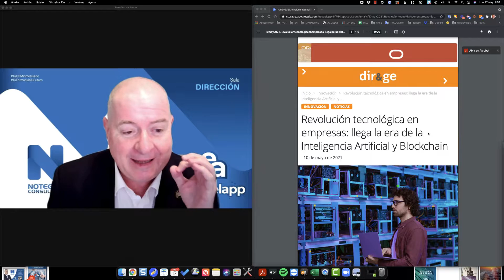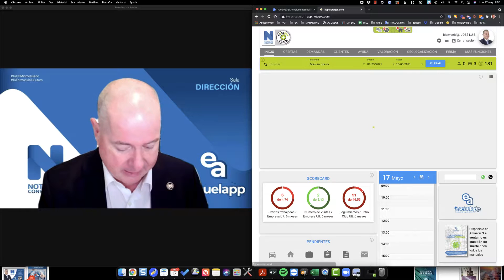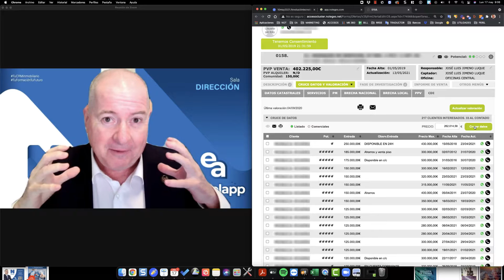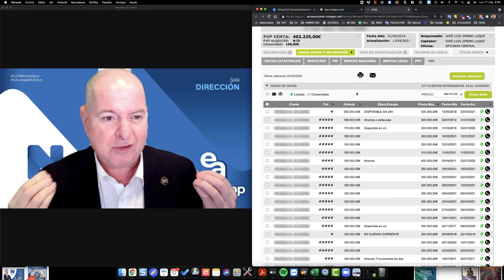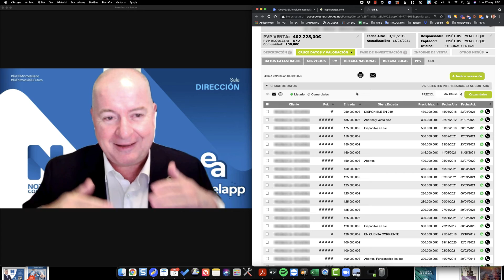INTELIGENCIA ARTIFICIAL APLICADA AL SECTOR INMOBILIARIO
Muchas veces me han preguntado como puede ayudar la IA a un profesional inmobiliario para disparar sus resultados, pues al final la venta la hacen las personas. Y es verdad, la venta siempre la hará una persona pero la IA puede desarrollar en milésimas de segundo trabajos que al ser humano le llevaría semanas, por lo que un profesional convencional tendrá muy difícil competir con un "profesional aumentado" con IA. En este post te pongo un rápido ejemplo que ya es realidad en el CRM del Club Notegés desde hace años.

La IA del Club Notegés junto a la formación de Escuela.app son dos de las razones por las que los profesionales que trabajan con estas plataformas tienen una facturación un 256% superior a la media del sector. No son cuentos, te podemos demostrar ese datos. Además, mira el vídeo y lo entenderás.

Jose Luis Jimeno
Salud y ventas

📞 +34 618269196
🌐  escuela.app